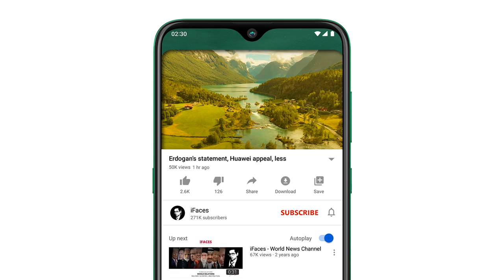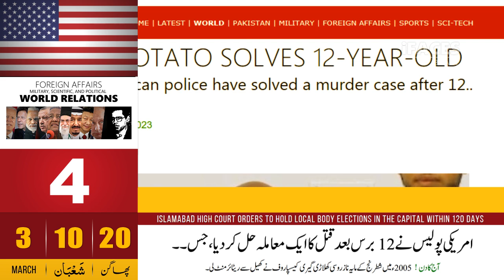Today Headlines news, 3 March 2023 - iFaces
Respected viewers aik aour new Today_important_News video ke saath jis ka title hai 'Today Headlines news, 3 March 2023 - iFaces' umeed hai ke iFaces_News ki 3 March 2023 ki ye video bhi aap ko psand aaie gi. Thanks
HIGHLIGHTS:
• No missiles needed to destroy Israel
• Nation is paying heavy price because of General Bajwa: Imran Khan
• America is fanning the flames of war: Russia
• Sweet potato solved a 12-year-old problem
• Catastrophe is in sight in Pakistan: Analyst
• Ukraine must never be allowed to be defeated: US
• Israel reveals a failed attack on Saddam Hussein
• The true story of a thief

Israel Nation
General Bajwa:
Imran Khan
America Russia
Ukraine
Saddam Hussein
Today Headlines
Saudi
Pakistani
Indian
US
TAX
GST